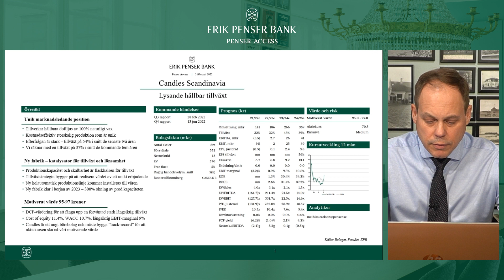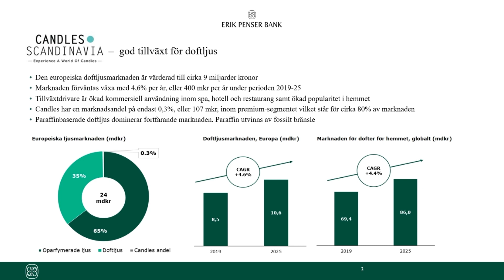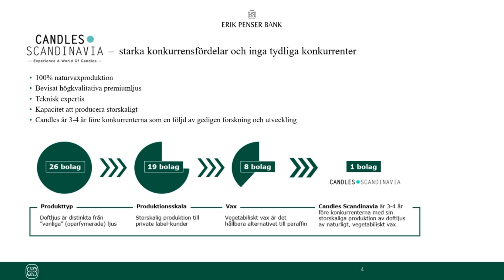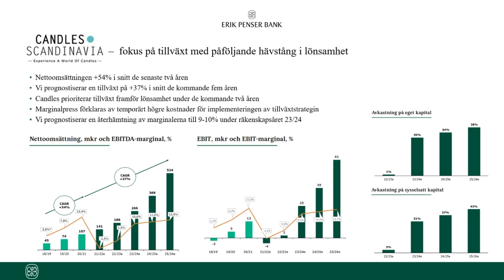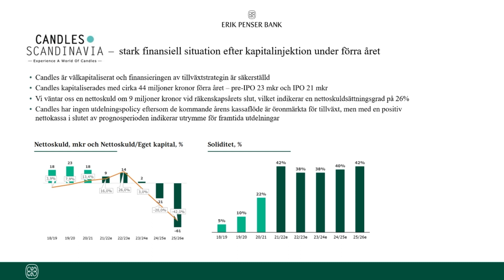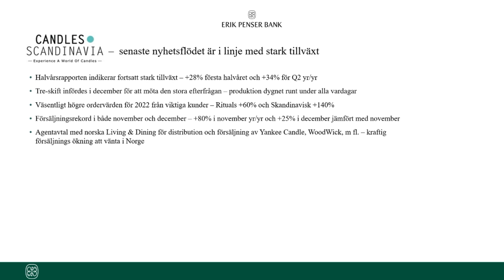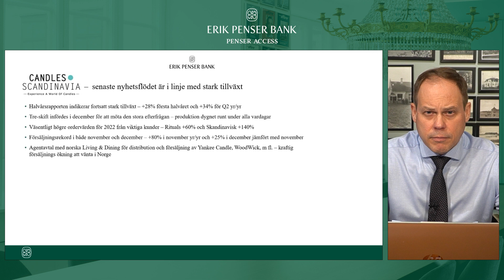Candles Scandinavia - Lysande hållbar tillväxt - 4 februari 2022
Aktieanalytiker Mathias Carlson från Erik Penser Bank presenterar bolaget Candles Scandinavia, som nyligen togs upp för bevakning av banken. Initieringsanalysen finns att läsa här